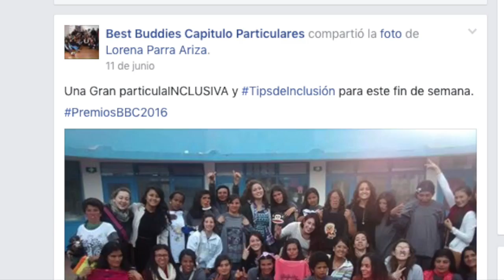Ganador Categoría Impacto Redes Sociales - Capítulo Particulares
Este es el video del ganador en la categoría de Impacto En Redes Sociales en los Premios Best Buddies Colombia 2016, y fue premiado el pasado 26 de agosto de 2016. PremiosBBC2016.